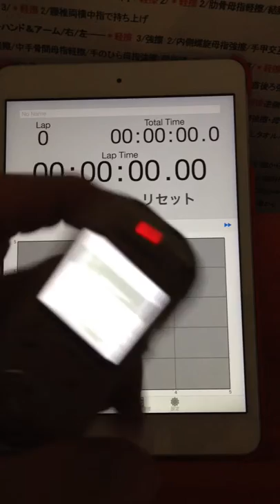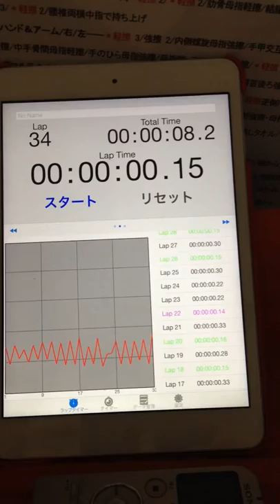2015.09.06 "every morning experiment on timing progression" by Aratori